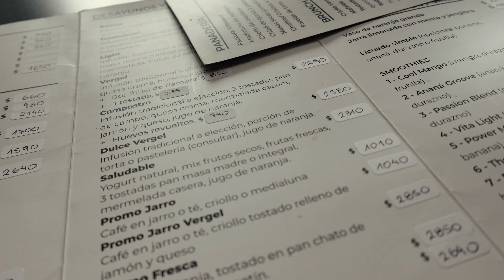Revelando a verdadeira situação da Argentina